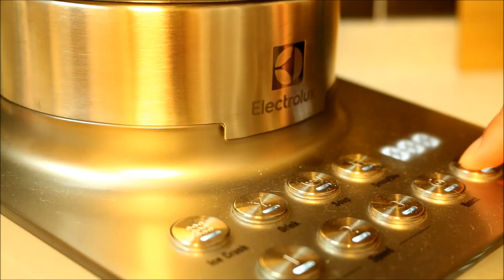옥수수캔으로 스프 만들기,canned corn soup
재료는 아래 더보기 눌러주세요

통조림 옥수수 200g canned corn
양파 1 onion
작은감자 1 small potato
우유 300ml milk
슬라이스치즈 1 sliced cheese

먼저 양파와 감자는 다지거나 채썰어 두세요
옥수수캔을 열어 채에 받쳐서 물기를 빼주세요
팬에 기름을 아주 조금만 두르고 감자를 볶다가, 양파를 넣고 옥수수를넣고 볶아주세요
감자가 어느정도 익으면 믹서에 우유를 먼저붓고 볶은재료를넣고 곱게 갈아주세요
다시 팬에 부어 치즈 1장을 넣고 농도를 보며 졸여주세요

그릇에 담아 후추나 파슬리가루를 뿌려주세요 (생략가능)

마트에서분말로파는 스프보다 훨-씬 맛있습니다
고소하게만 즐기고싶은분들은 위 레시피대로 만드시고 특유의 짭짜롬한 맛도 드시고 싶으시면 소금을 살짝 넣어
만들어 보세요 ~